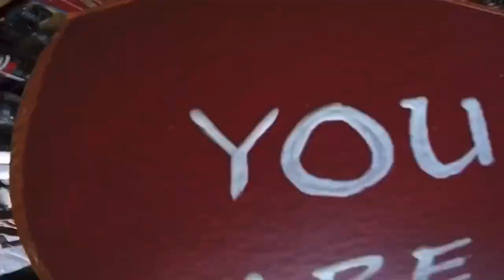You are Fake News - Trump Art